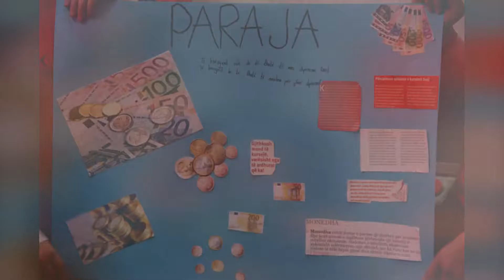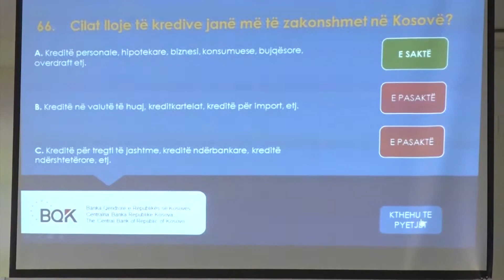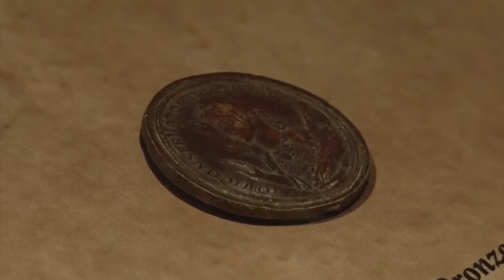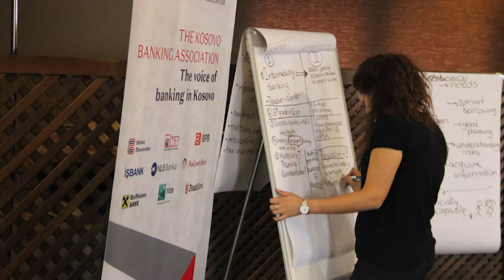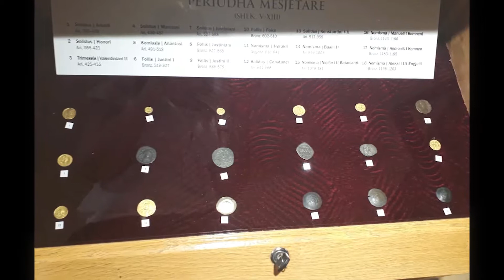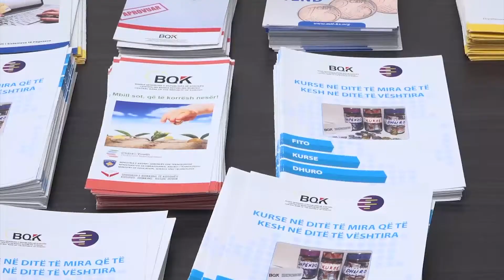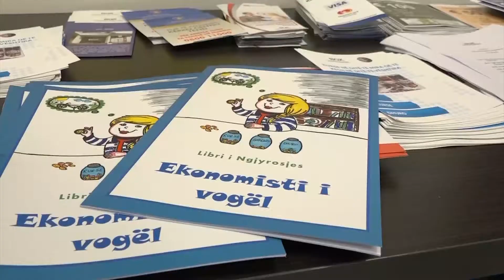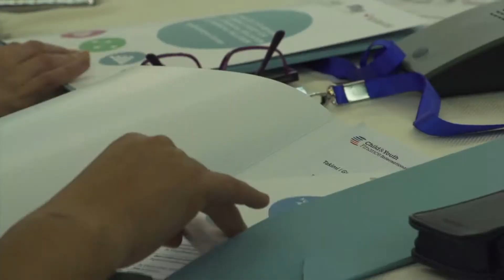JNP 25 03 2019